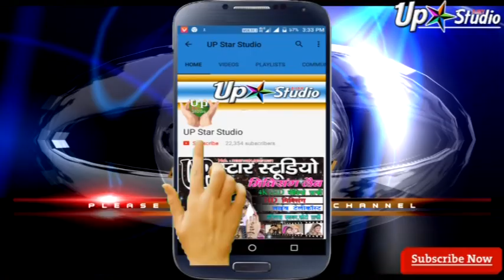ये डांसर कैसा डांस कर गई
Hello friends, welcome to your channel in UP Star Studios
 We encourage newcomers to this channel, by encouraging them to create their video
And recording their songs by uploading
(Jai Kisan Jai Jawan)
         (Jai Hind )

If I uploaded Content (Songs,Images,other) that's yours.